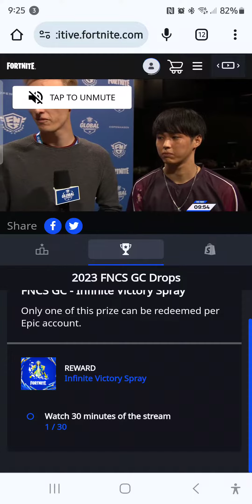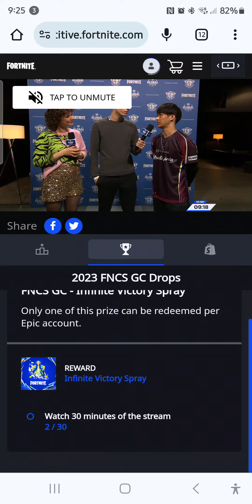Second Day of Free Items